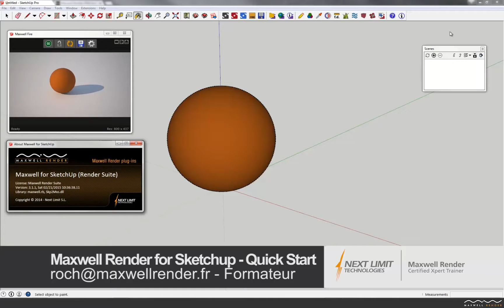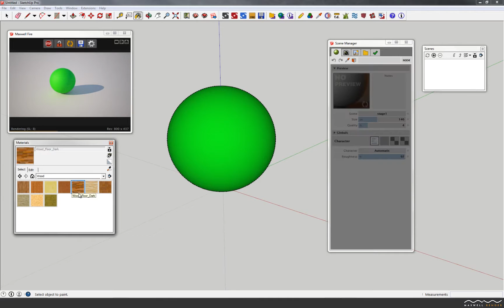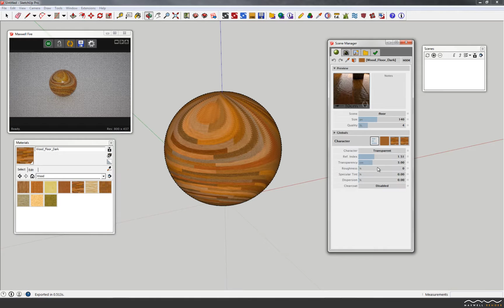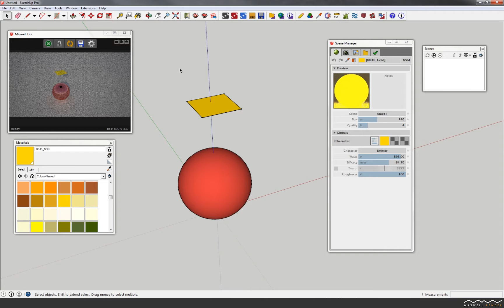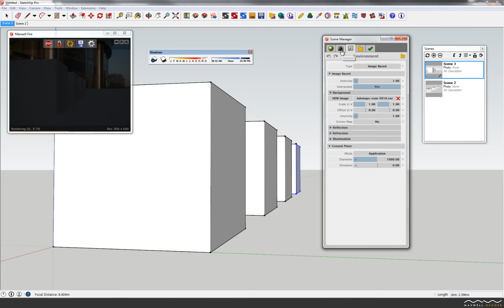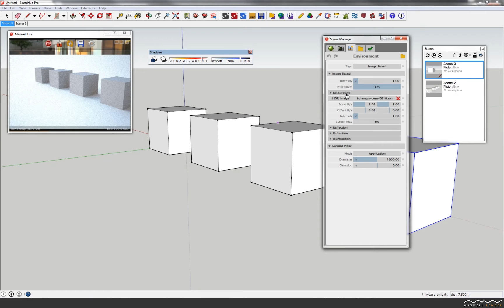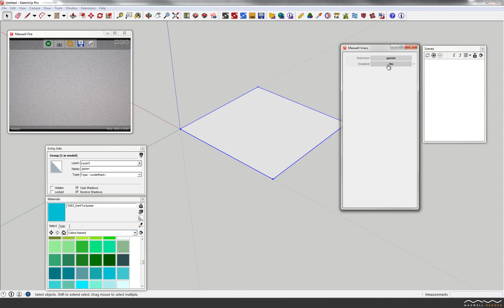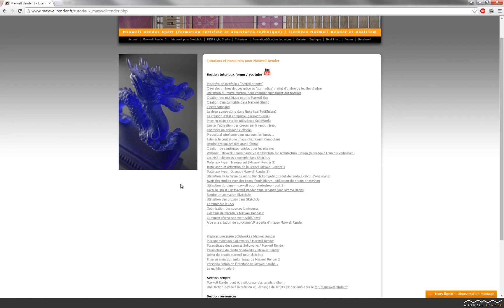Maxwell Render pour Sketchup / Quickstart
Je vous propose de découvrir en 30 minutes les paramètres essentiels (matériaux, caméras, environnement...) pour vous permettre de prendre en main rapidement Maxwell Render dans Sketchup.

N'hésitez pas à poser vos questions sur forum.maxwellrender.fr